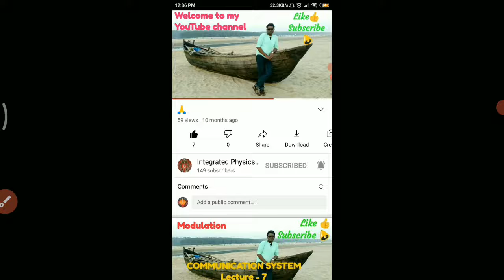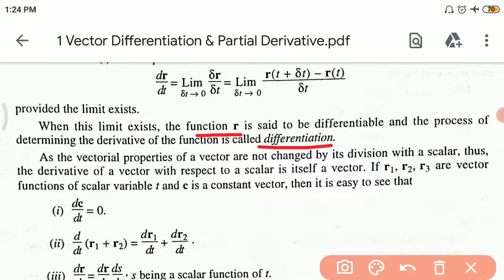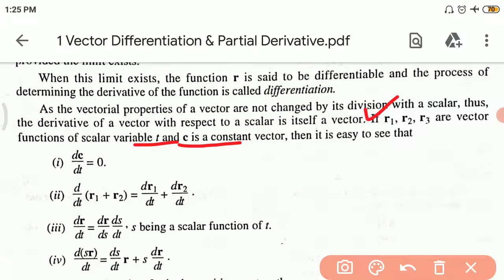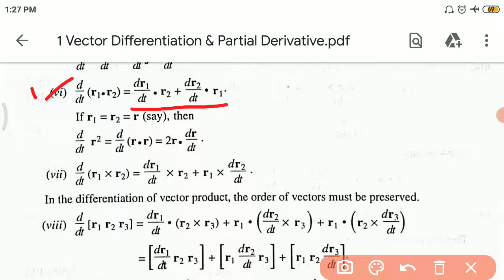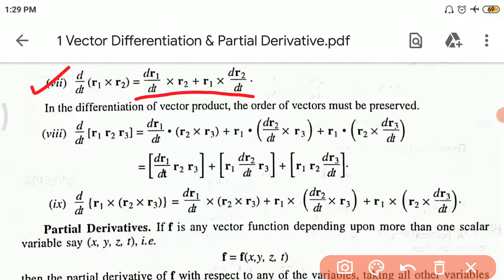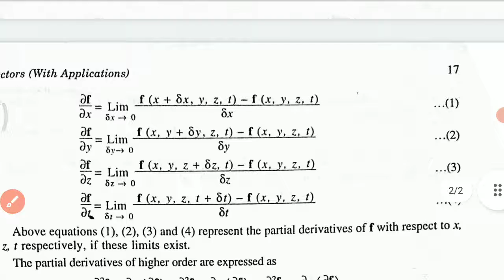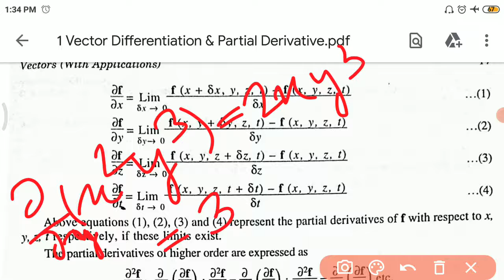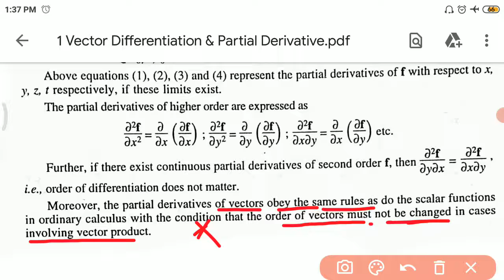Vector Differentiation & Partial Derivative (CC-1 UNIT-4(1) Lec-1)